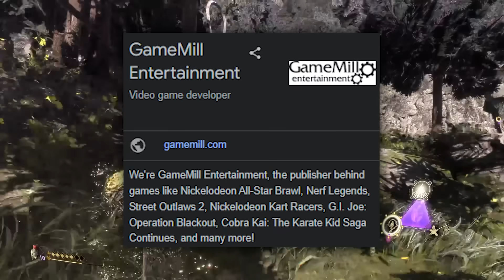Please Stop Rushing Out Games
Shout out to cool monkey game